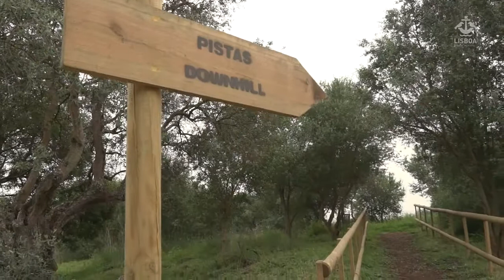Parque Aventura na Quinta do Narigão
O Parque Aventura da Quinta do Narigão, que abre portas já no próximo mês de Maio, foi oficialmente apresentado, dia 13 de Abril, pelo vereador das Estruturas Verdes, José Sá Fernandes, e por Armindo Mirante, director-geral do Lisboa Racket Center.